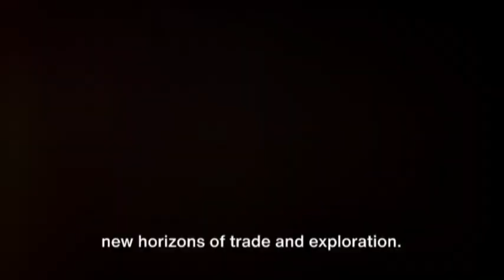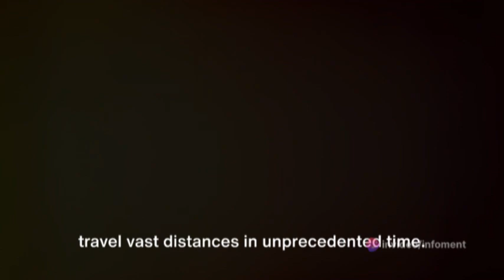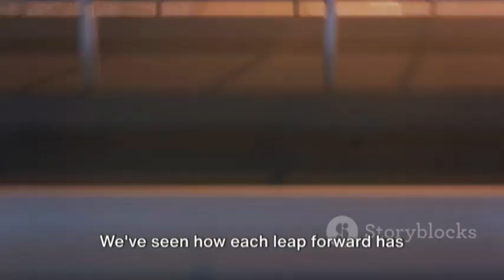Sky High: The Future of Transportation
In this exciting video, we will be diving into the future of transportation and exploring the fascinating concepts of flying cars and hyperloops. 🚗🚀

Join us as we discuss the potential breakthroughs that could revolutionize the way we travel, making commuting faster, safer, and more efficient than ever before. 🌐

From the latest developments in autonomous aerial vehicles to the cutting-edge technology behind hyperloops, we will take you on a captivating journey through these futuristic modes of transportation. 🛫💨

Get ready to soar through the skies and zoom through tunnels at incredible speeds – all while minimizing our impact on the environment. 🌍✈️

Don't miss out on this thought-provoking video that might just change the way you envision the future of transportation! 🤩✨

So, buckle up and join us as we explore the endless possibilities of flying cars and hyperloops! ✨🚁

OUTLINE:

00:00:00 A Provocation
00:00:28 A Timeline
00:01:51 A Summary